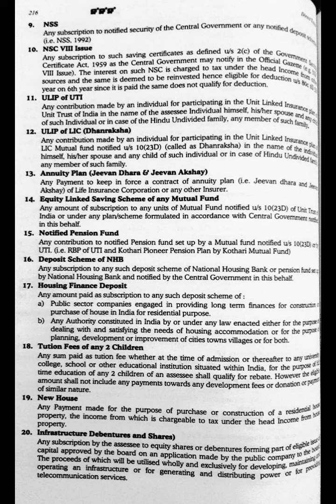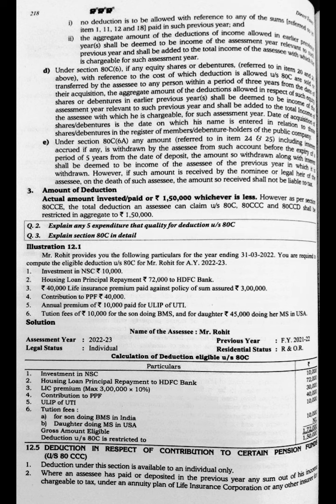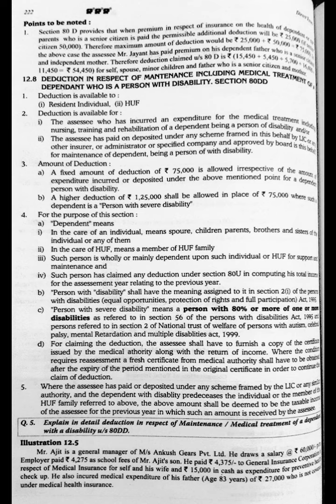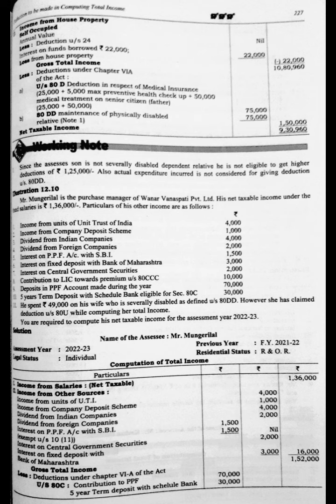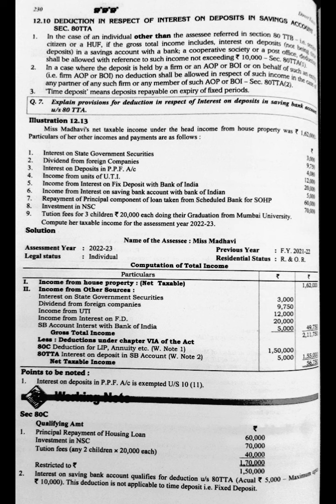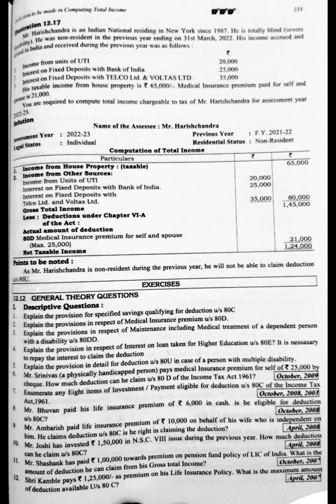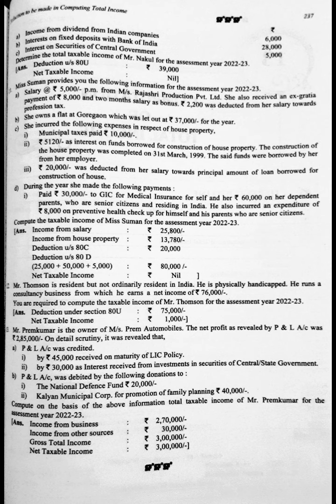Tybcom sem 5 | Direct tax | Deduction to be made in computing Total income | Sheth publication notes